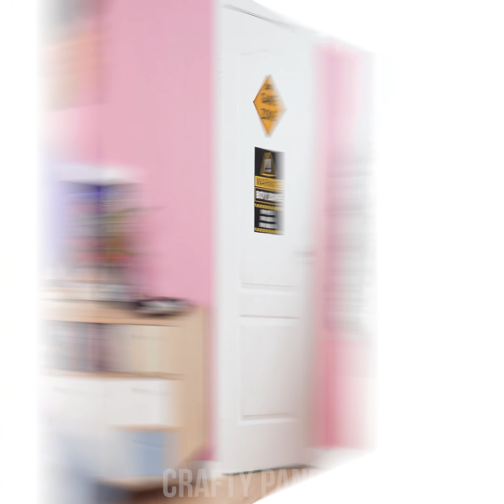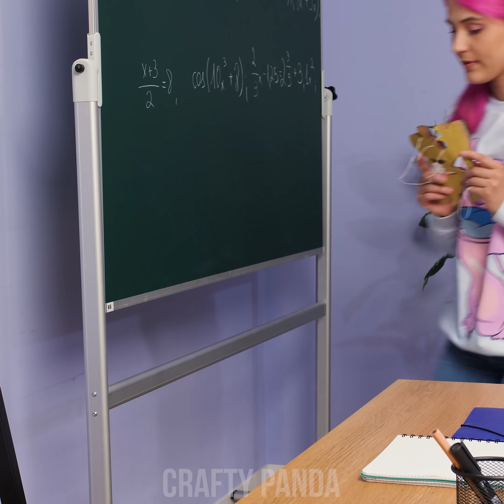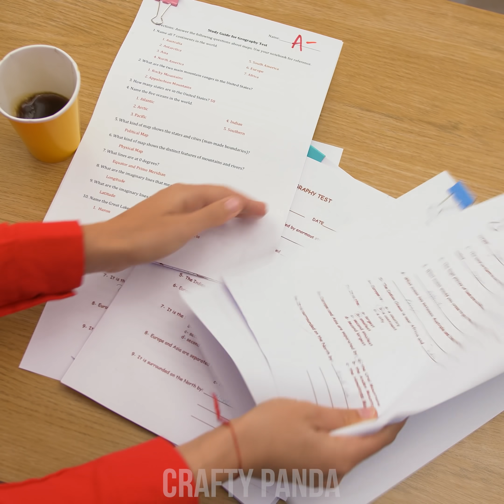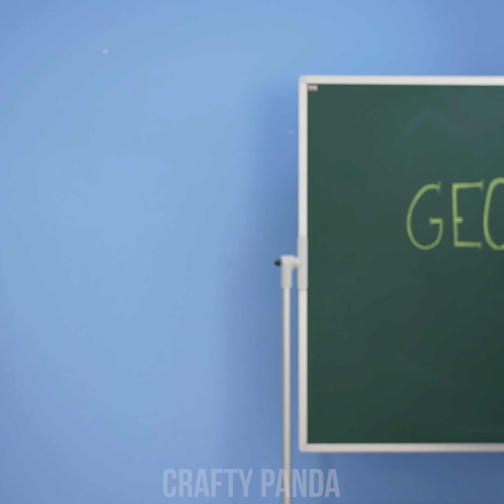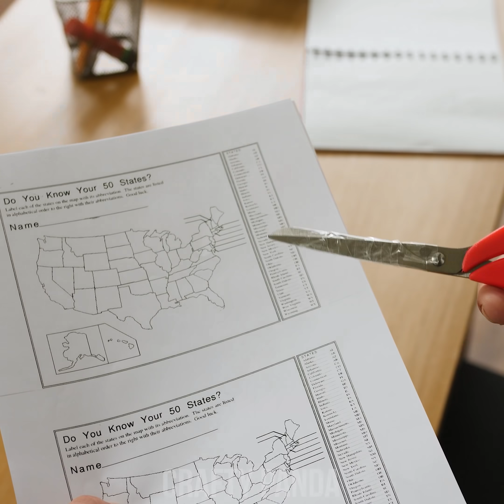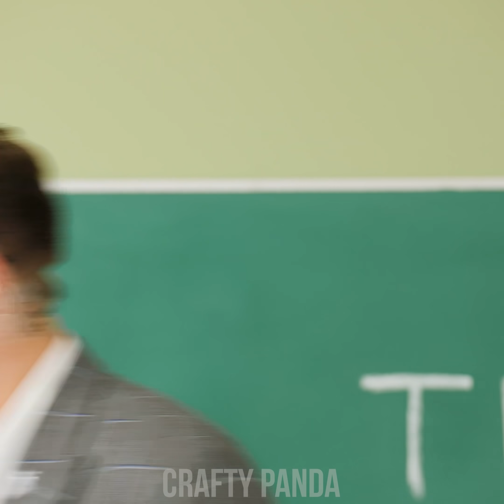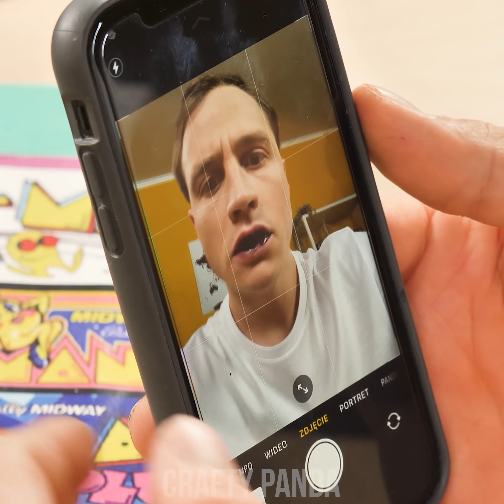SWITCH IT UP! Prank Your Friends & Teacher! 13 Best School Pranks & Funny Situations by Crafty Panda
Hey there, prankster Pandas! Take a look at these awesome school pranks & back to school DIY ideas! Pull the best prank on your teacher or classmates!

If you enjoyed this video, you might also like “PULL THE BEST PRANK! 11 SCHOOL PRANKS! Funny Situations and Awkward Moments by Crafty Panda”

Kinder Egg
Fake Lips
Face Masks
Body Upside Down
Break Ball
Flour In Trash
Paper Garland
Hiding Behind Boxes
Wrap Door
Fake Coffe
Chocolate Cheesepuffs
Scissors Don`t Cut
Black Gum